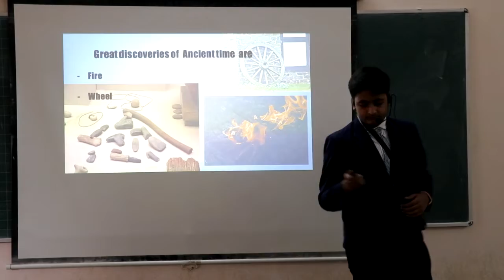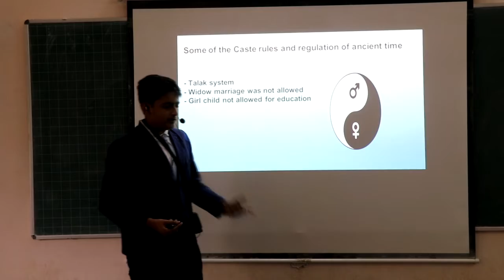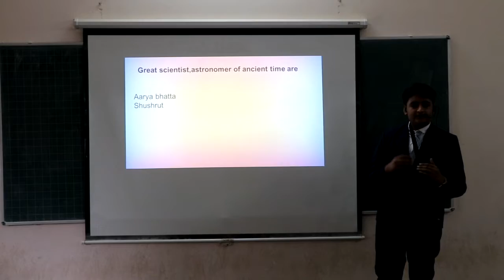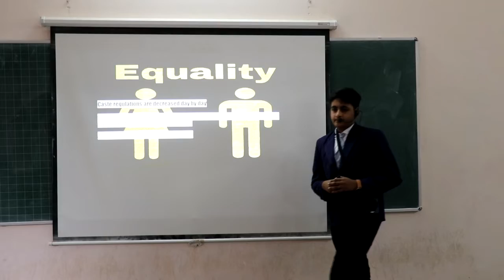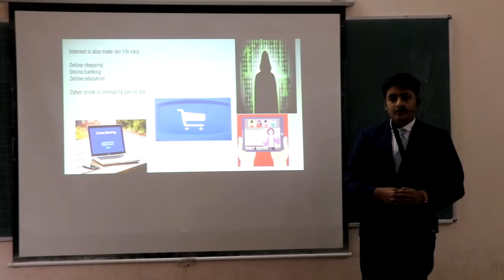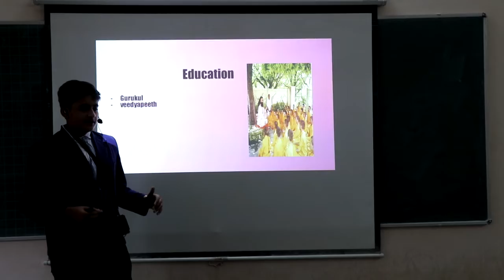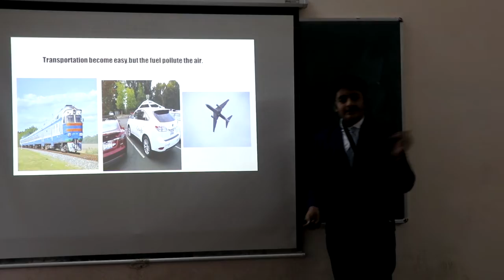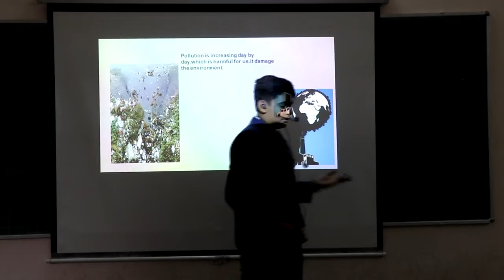Genius-Jay-RIS Junior Intellect Meet 2021-2022.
Master Karan Sangani from Kalawad English Medium School presented on the topic “Ancient Life or Modern Life-Which is Better?” in the 1st Genius-Jay-RIS Junior Intellect Meet 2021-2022.